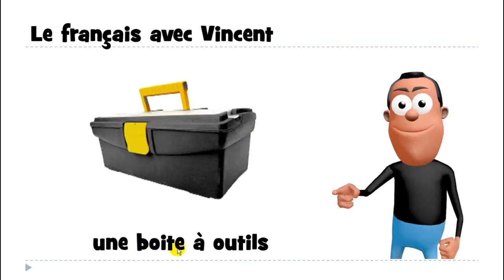Fransızca öğrenmek # 1 mot # une boite à outils